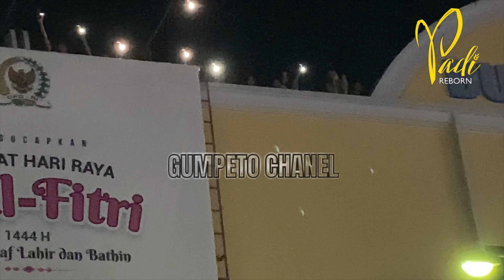KONSER BAND PADI REBORN DI BUKITTIGGI